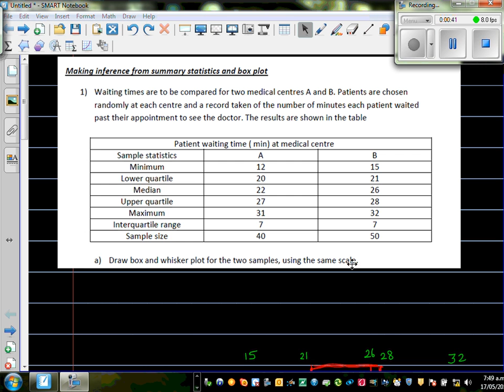Making inference from statistics and box plot waiting time of two medical centres